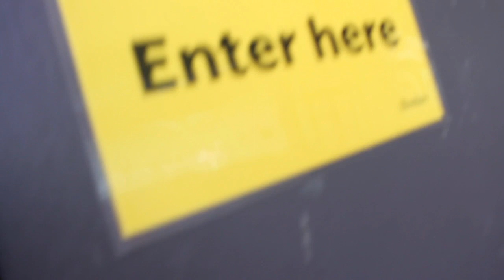Days in the Life of a Bowdoin Student: Monday and Tuesday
Jordyn Birmingham, a first-year student studying at Bowdoin this semester, carried a camera around with her for a week to record her life on campus. She films rugby practices, dining hall work shifts, online classes, study sessions with friends, and other moments of campus life, both the mundane (doing laundry) to the exquisite (Maine Street glowing in a sunset). This video is the first of three in a short series.